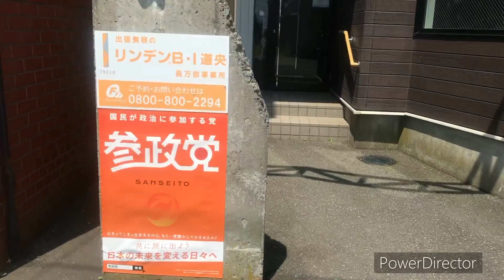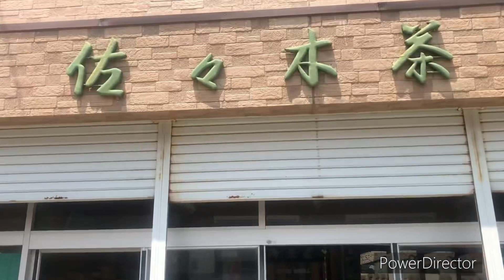【散策】北海道長万部町の中心市街地を歩いてみた【カニと鉄道の街】